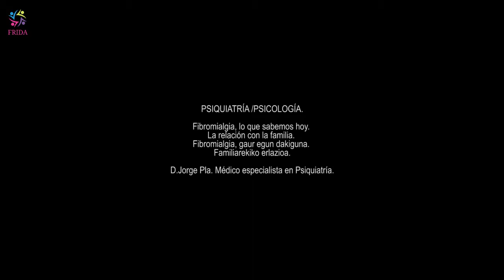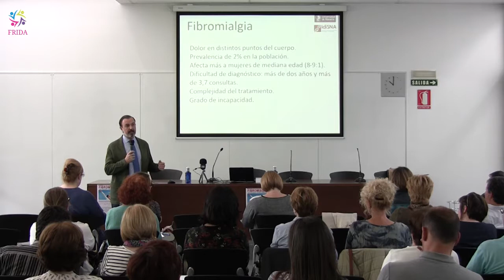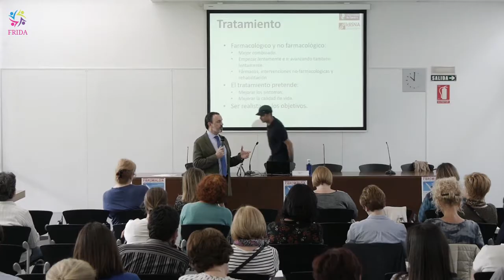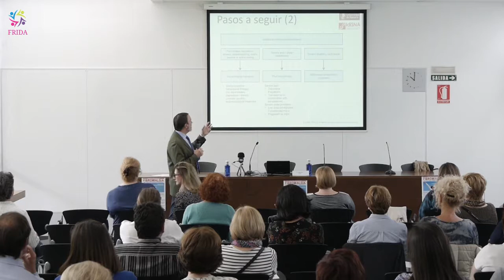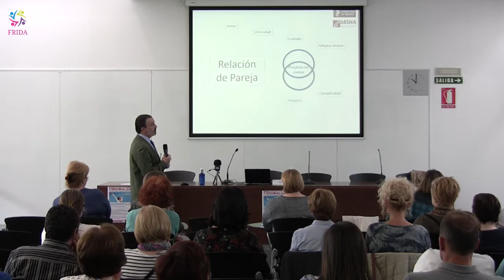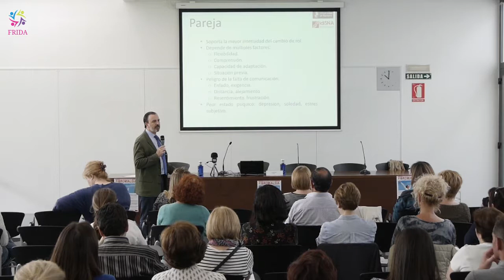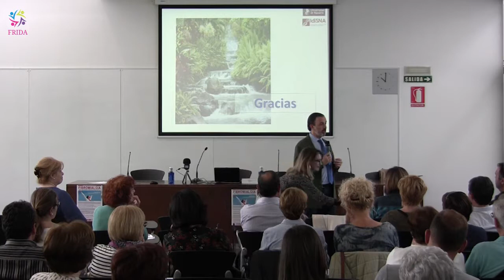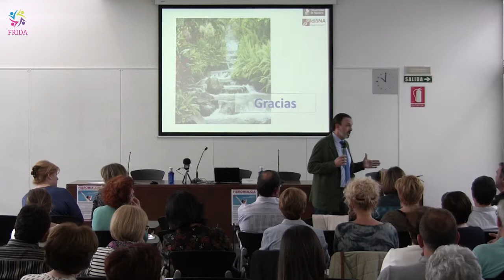FRIDA | D Jorge Pla (Psiquiatría- Psicología)[ III Jornadas de FIBROMIALGIA]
Parte 1 de 2:
16:00. Civivox Iturrama.

PSIQUIATRÍA /PSICOLOGÍA.

–Fibromialgia, lo que sabemos hoy. La relación con la familia. Fibromialgia, gaur egun dakiguna. Familiarekiko erlazioa.

D.Jorge Pla. Médico especialista en  Psiquiatría.